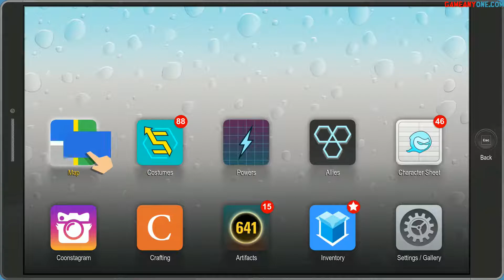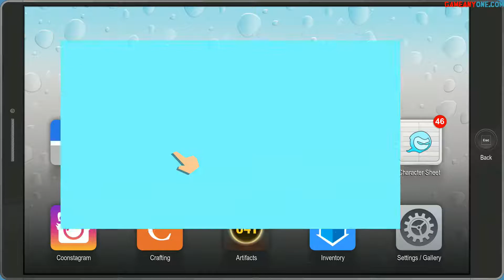South Park: The Fractured but Whole - Part 33